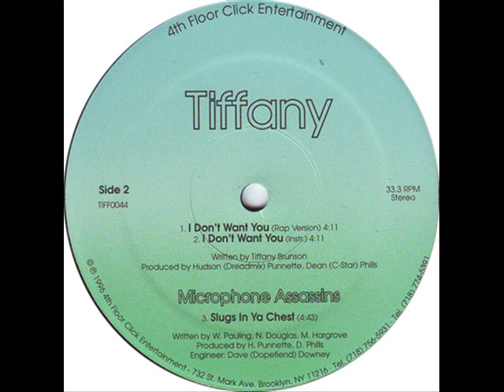Microphone Assassins - Slugs In Ya Chest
Tiffany / Microphone Assassins - Do Right By Me / Slugs In Ya Chest
Released: 1996
Producer: Hudson Punnette